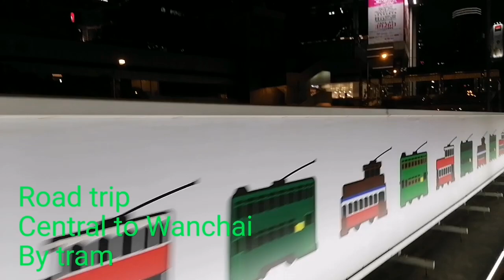Road trip... CENTRAL TO WANCHAI by tram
Road trip Central to Wanchai by tram at night time